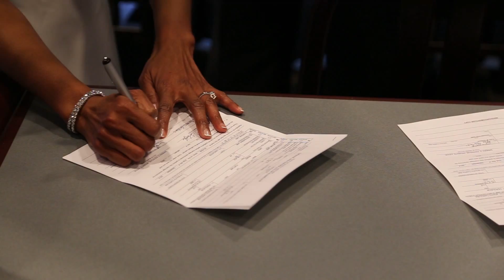LeeAndre' & Linda Coltrane Wedding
Who would be so silly to get married outside in January? This couple here...it is a brisk cool day as they exchange their vows one to another before God and a few witnesses.